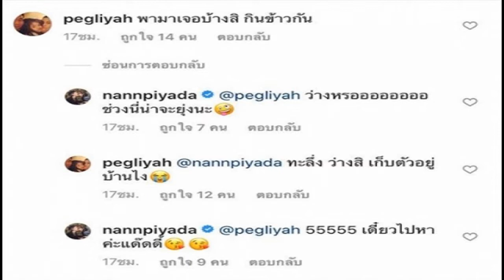เป๊ก สัญชัย โผล่แล้ว หลังมีเรื่องบ้านเล็ก บ้านน้อย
ธัญญ่า ธัญญาเรศ
ต่อมาหายเงียบไปเลยนับตั้งแต่เกิดดราม่าขาเตียงรอบใหม่สำหรับ ไฮโซนักธุรกิจเสน่ห์แรง เป๊ก สัญชัย เองตระกูล เรียกว่านับตั้งแต่ภรรยาอย่าง ธัญญ่า ธัญเรศ เปิดศึก ปะฉะดะ กับ น้องอิงอิง ณภัสร์ ตัวคนกลางอย่างหนุ่มเป๊กก็มีความเคลื่อนไหวน้อยมาก

กระทั่งล่าสุดเจ้าตัวก็โผล่ไปคอมเมนต์ในอินสตาแกรมของสาวแนน ปิยะดา มีการโพสต์รูปลูกชายที่กำลังอยู่ในวัยน่ารักน่าชัง ว่า